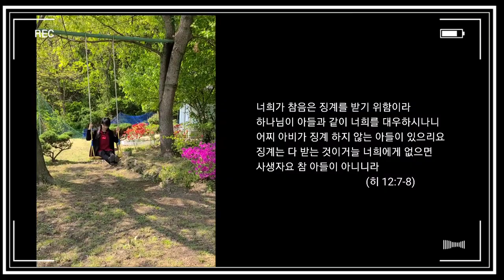힐링의 시간 | Healing time. | BGM - 자작곡 찬양 #4 "내게 주신 기회"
shorts 영상으로 업로드한
"수영하는 고라니"와 "칠전팔기 금계"~
귀여운 "아가 금계들"~ 원본 영상과 자연~!
그리고, 직접 만든 그네를 탄 저도 등장합니다~ㅎㅎㅎ
4번째 업로드 한 "내게 주신 기회" 자작곡 찬양과 함께 올립니다.

찬사DY 채널을 사랑해 주시는 모든 분들
주 안에서 사랑합니다~~~💖💖💖

나에게 잠시 주셨던 "병"
"아픔" "힘든 환경과 어려움"이
처음에는 야속하다고 생각하면서
원망도 했습니다.

하지만 세상으로 달려가려고 할 때...
안 좋은 길을 잘못 가고 있을 때...
죽음의 길을 가려고 할 때마다
알려주신 "경고"인 것을 알았고
이것이 "내게 주신 기회"임을 알았습니다.

하나님 아버지의 자녀이기에 잠시 주신
"사랑의 매"임을 깨닫고 받은 찬양입니다.

너희가 참음은 징계를 받기 위함이라
하나님이 아들과 같이 너희를 대우하시나니
어찌 아비가 징계하지 않는 아들이 있으리요
징계는 다 받는 것이거늘 너희에게 없으면
사생자요 참 아들이 아니니라
                                            (히 12:7-8)

💗 내게 주신 기회  - 가사 💗

하나님의 높고 깊고
넓고 끝없는 사랑 알았네
잠시 주신 아픔도
내게 주신 기회임을

지금 내가 겪는 아픔도
내게 닥친 환난도
나를 향한 하나님의 사랑
내게 주신 기회

비록 지쳐 힘들고
어려운 환경에 있어도

아버지 사랑의 매
끝없는 아버지 사랑
내게 주신 기회